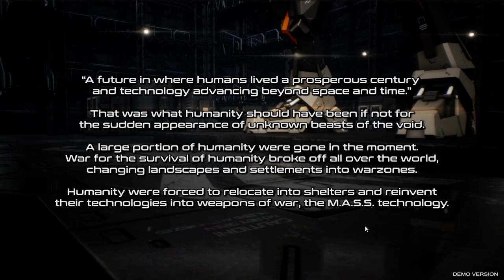MASS Builder DEMO - ตายรัวๆไม่ง้อใคร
ติดตามผลงานเก่าๆได้ที่นี่เลย